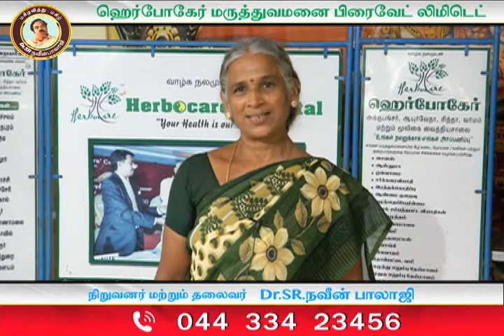L4-L5 பிரச்சனையால் அவதிப்பட்டவர் இறை மருத்துவரின் சிகிச்சையினால் சுகம் பெற்றார்